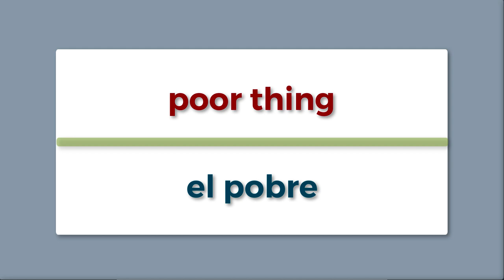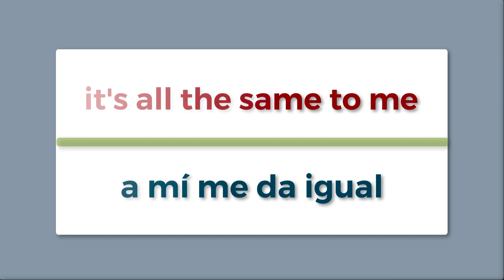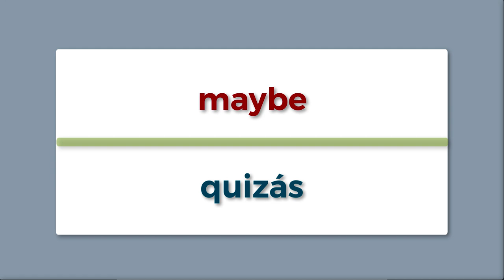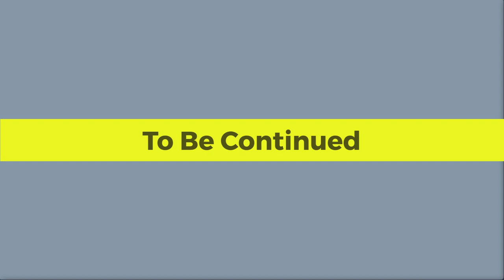Spanish Vocabulary ★ Spanish Phrases For Daily Use ★ Learn Spanish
*** Learn about "everyday phrases". Those are common phrases we usually use everyday. You should remember to use when you talk with Spanish people.

To make learning foreign languages ​​easier, especially to learn Spanish quickly. We have created videos with all Spanish Lessons and group by small topic in life.

You will be able to learn the Spanish language in a simple, easy way and can communicate after each topic.

In each topic we will begin to learn Spanish vocabulary first, then combine them into phrases or sentences that you can learn and use quickly.

If you are a busy person and can not learn by watching and listening, then you do not need to worry too much. We build these videos with the aim of helping you to work and study in a single way. simple You can learn as you are listening to a song. So you can learn Spanish online and anytime. The question "how to learn Spanish?" will have an answer.